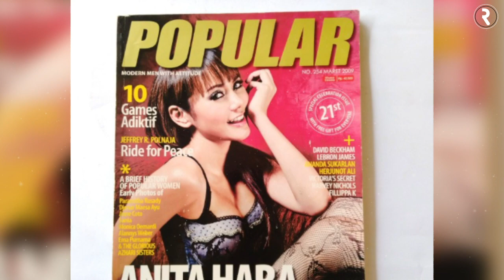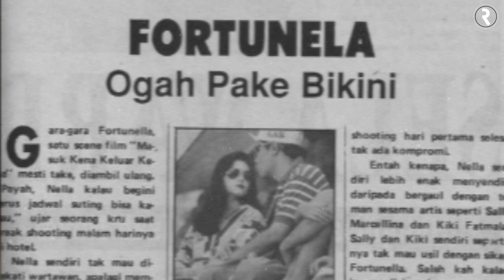Dulu Dipuja Puji Bak Bidadari! Sekarang Lihat Sendiri Nasib 7 Artis Ini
Diera tahun 90an, televisi kita pernah dihiasi beragam program televisi dengan pemeran-pemerannya yang berpenampilan seksi dan menggoda. Banyak yang setuju, di jaman itu kecantikan para artis terlihat sangat alami, banyak sekali para artis-artis semi berpenampilan terbuka tanpa takut disomasi ataupun ditegur oleh KPI seperti sekarang ini.

Bernostalgia dengan beberapa pemeran artis cantik tahun 90an, berikut ini adalah kabar dan nasib mereka sekarang setelah lama vakum dari dunia hiburan. Tak hanya itu saja, bahkan penampilan mereka yang dulunya bak bidadari, sekarang lihat sendiri perubahannya!